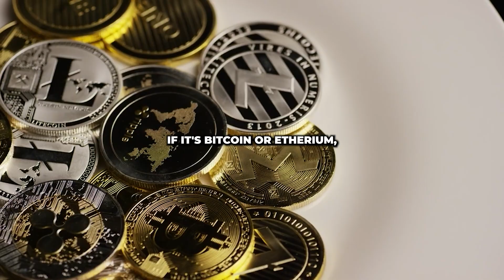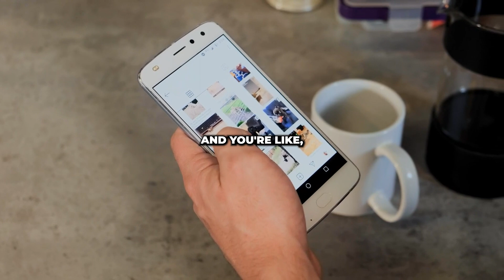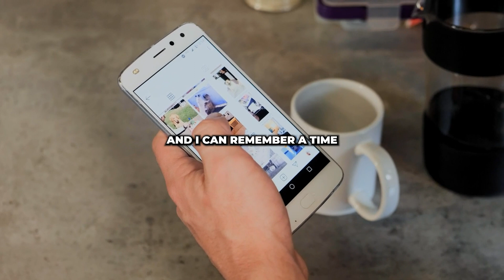Why TIKTOK is so ADDICTIVE | Andrew Huberman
In this fascinating video, renowned neuroscientist Andrew Huberman delves deep into the world of dopamine and its effects on our brains. You'll learn how dopamine works and what it does, as well as the startling truth about how certain habits, like endless scrolling on social media, can seriously impact our motivation and future success.

Andrew Huberman is a neuroscientist and professor at Stanford University School of Medicine in the Department of Neurobiology. He has made significant contributions to the fields of brain development, plasticity, and regeneration.